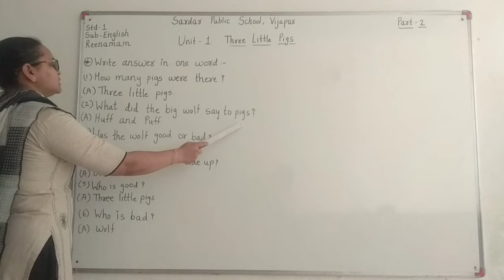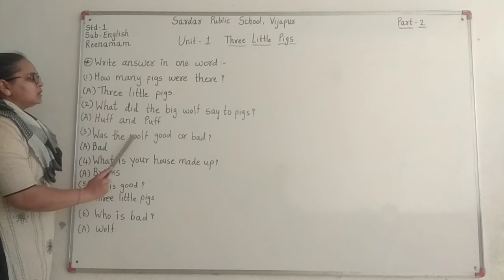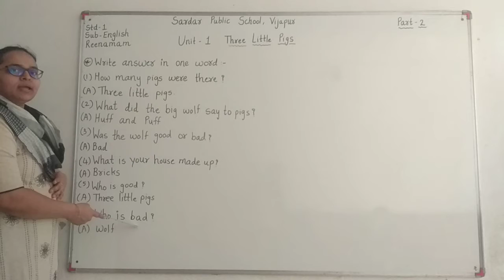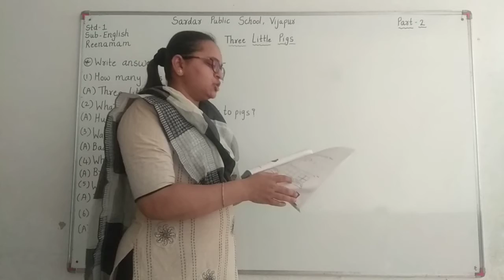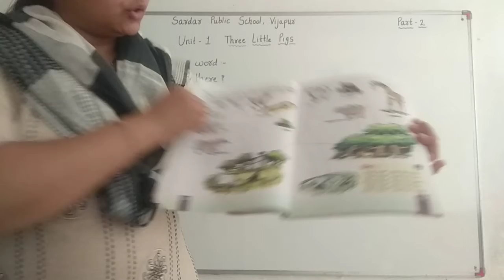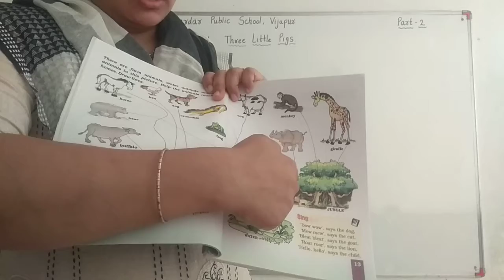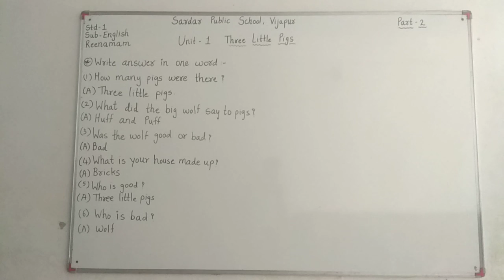Std 1 english medium english unit 1 lesson part2